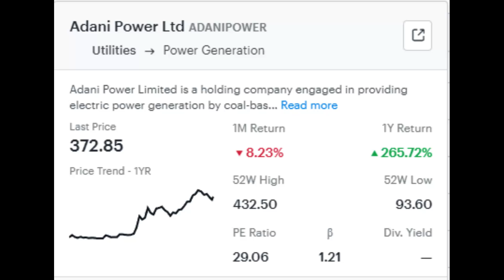TOP MULTIBAGGER STOCKS MULTIBAGGER STOCKS TO BUY NOW IN 2022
ABOUT CHANNEL---
Its a Education channel for investors who wants to invest in share market or who is going to invest in GOOD STOCKS for Multibagger returns. Its a knowledge video for those who wants to make future bright by investing in share market.